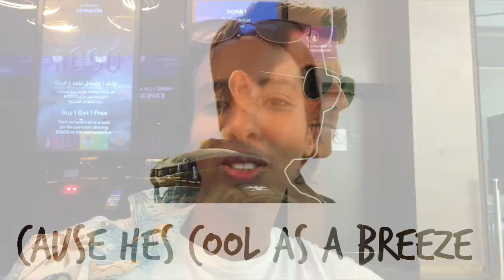Top Gun Maverick Fan Reaction and Vlog: is this a remake we really need?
TIMESTAMPS | CHAPTERS
00:00 Intro
00:32 New Top Gun
02:10 Fan Reaction
02:59 My reaction

Seeing Top Gun Maverick in theatres After more than thirty years of service as one of the Navy's top aviators, Pete Mitchell is where he belongs, pushing the envelope as a courageous test pilot and dodging the advancement in rank that would ground him